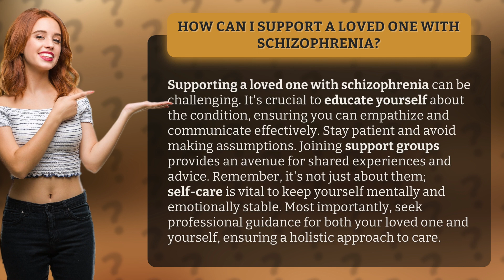How Can I Support a Loved One with Schizophrenia?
Supporting a Loved One with Schizophrenia: Tips and Advice • Supporting a Loved One with Schizophrenia • Discover effective ways to support a loved one with schizophrenia. Learn about the condition, communicate empathetically, and join support groups for shared experiences and advice. Prioritize self-care and seek professional guidance for a holistic approach to care.